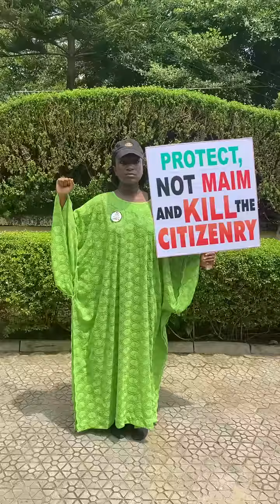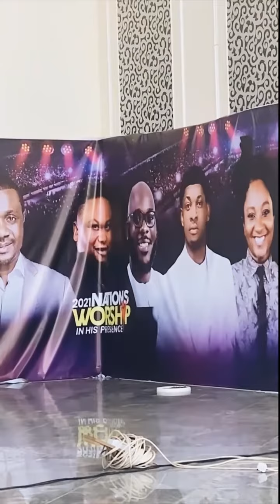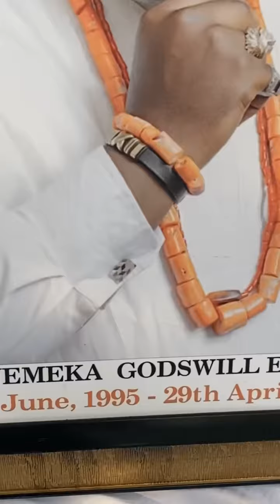Deborah Paul Enenche Glory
OUR ORPHANAGE BUILDING CONSTRUCTION IN ZAMBIA IS IN HUGE PROGRESS.

In about 2 months we’re on our 3rd building and foundation has been laid for the 3rd building which has already begun. The two completed buildings are now ready for roofing. We need CEMENTS, ROOFING SHEETS, ROOFING TIMBERS, RODS, NAILS AND MANY MORE.
Nothing is too big or small

GIVE LIFE MEANING FOUNDATION Zambia Powered by POWER AND GRACE EVANGELISTIC MINISTRIES to accomplish this dream and vision to get orphans off the streets of Zambia using any of the options below 👇👇👇

1. Account Name:  Give Life Meaning Foundation
Bank:  Ecobank Zambia
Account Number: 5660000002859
Branch: Ndola
Currency:  USD
Swift Code: ECOCZMLU
Bank Address: Compensation House, Broadway, Ndola Zambia

Correspondent Bank Details:
USD
Citibank New York:  CITIUS 33XXX

2. Account Name: Give Life Meaning Foundation
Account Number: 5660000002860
Currency: EUR
Swift Code: ECOCZMLU